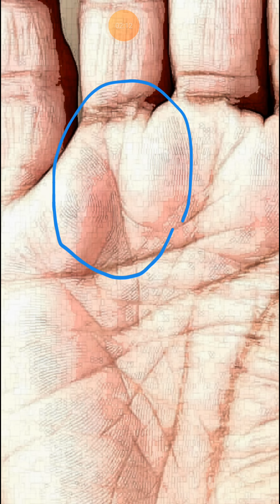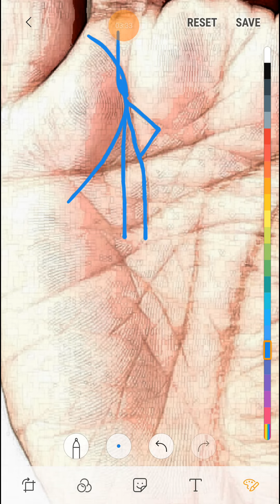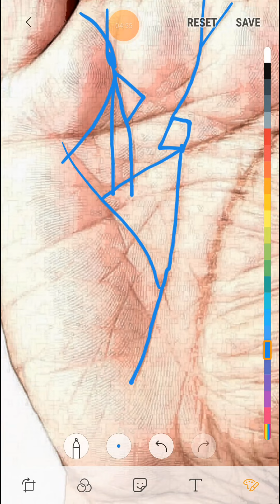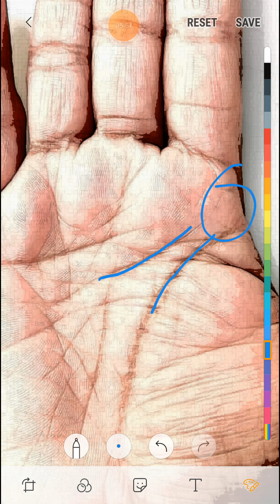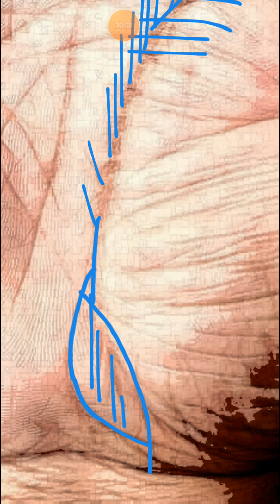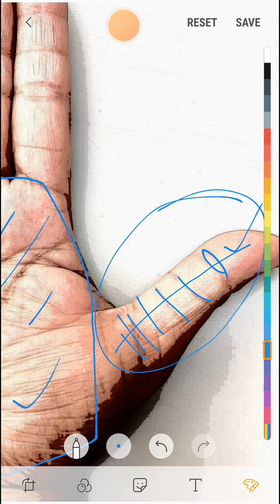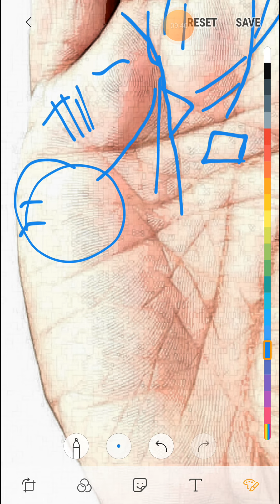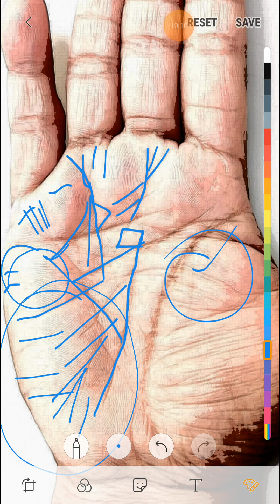अंतराष्ट्रीय ख्याती मिलती ऐसे चिह्न हो तो।।